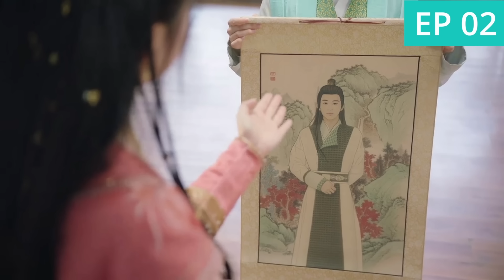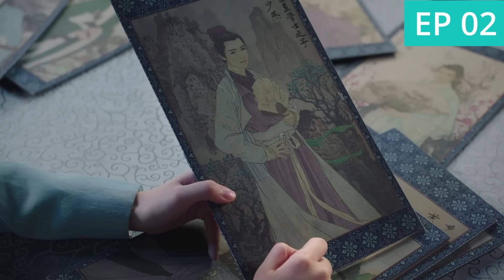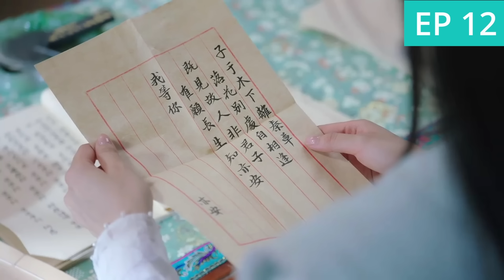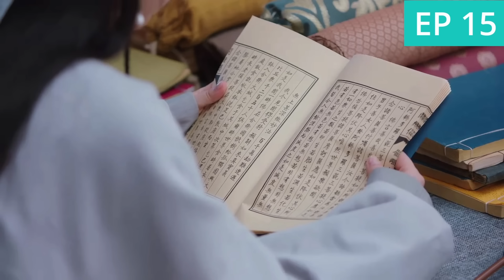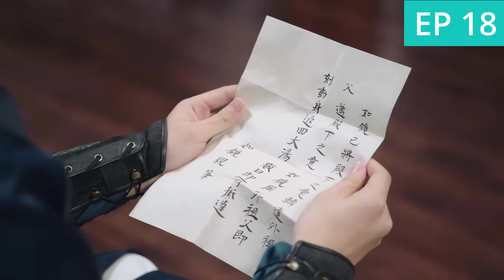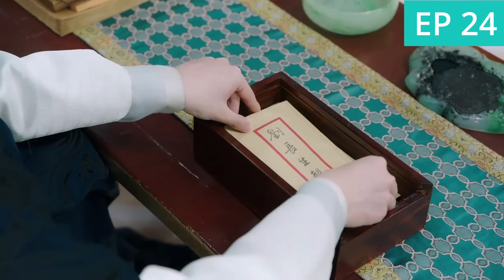เล่าเต็มเรื่อง! รักลวงโลกของท่านหญิงแสนซน EP 1-24 END (2024) | สปอยซีรี่ย์จีน | มาดูรีวิว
สมัครเป็นสมาชิกของช่องเพื่อเป็นการสนับสนุนให้กำลังใจกุ๊กไก่ค่ะ